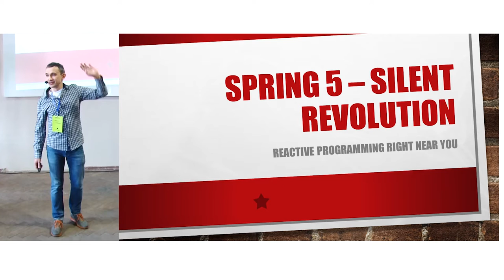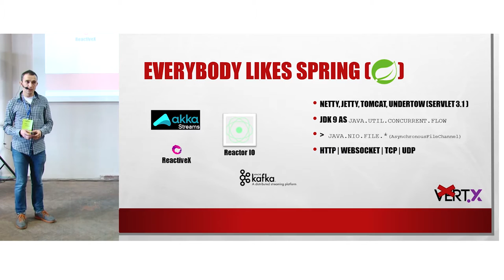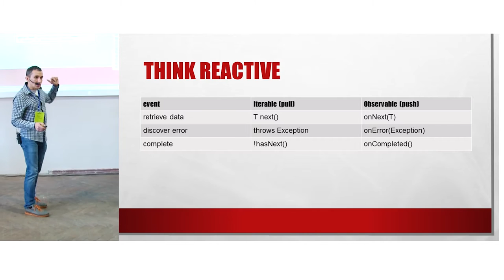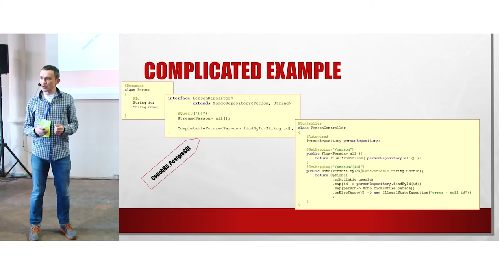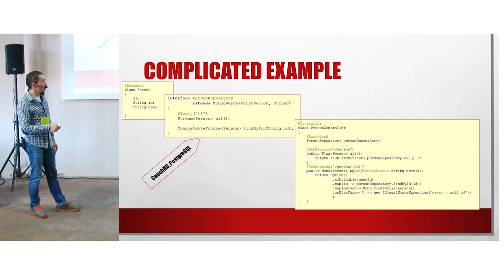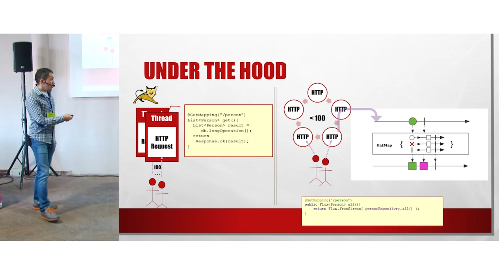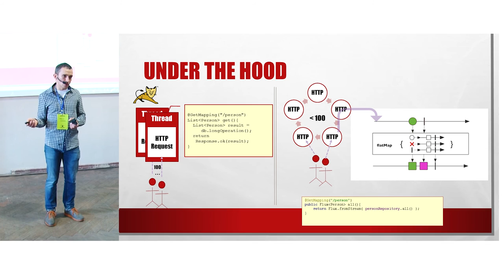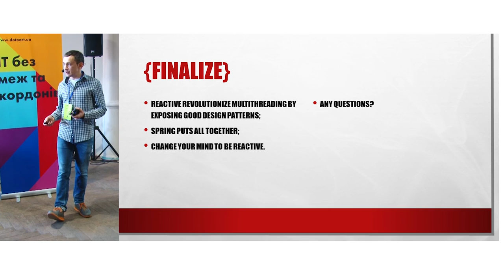«Тихая революция». Максим Вороной – о Spring 5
Тема лекции - «Тихая революция». Автор доклада - Максим Вороной.

Архитектор GlobalLogic Максим Вороной рассказывает о революции в реактивном программировании, которую произвел релиз Spring 5. Запись доклада сделана на прошедшей в Харькове конференции IT NonStop 2016: JavaMan Go.

Быстрый поиск:
0:00 Вступление
6:52 Think reactive
9:16 Пример
13:10 Более сложный пример
20:30 Как это все работает?
26:42 Вопрос, который задается на собеседовании
30:16 Код
32:40 Вопросы